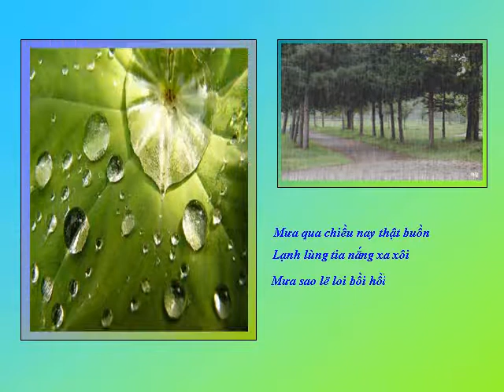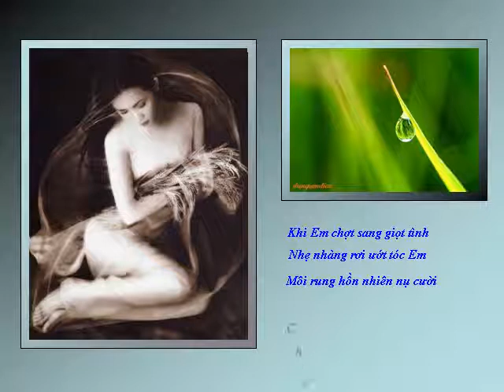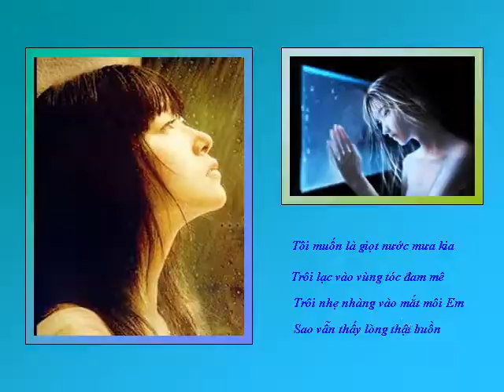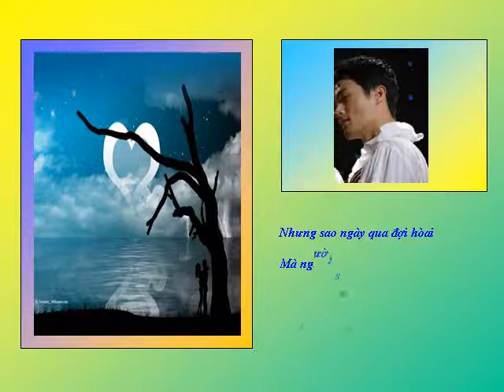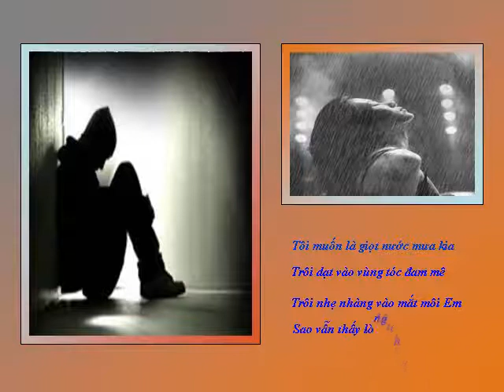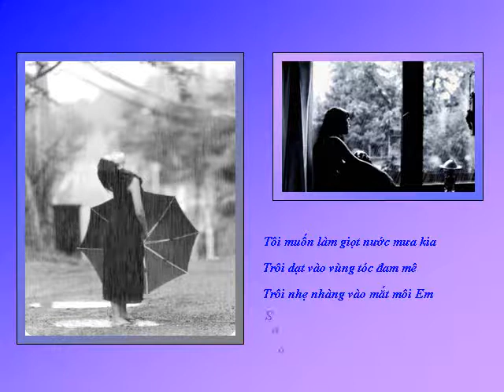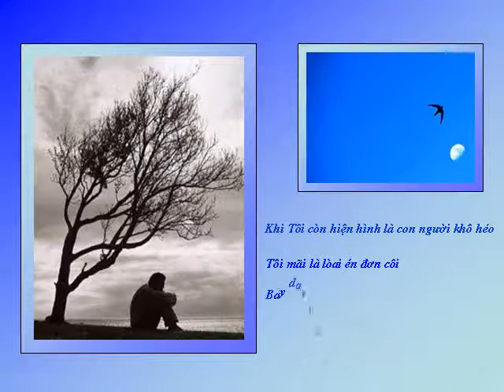PPs MUA TREN VUNG TOC ROI